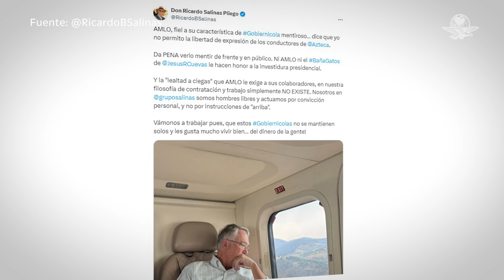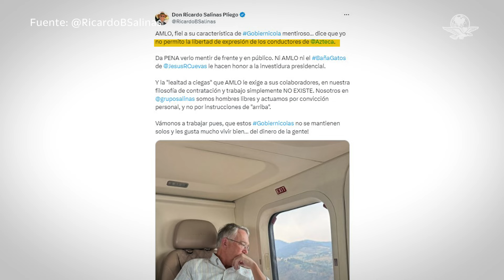AMLO denuncia control de medios por Salinas Pliego y recibe respuesta del empresario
El presidente Andrés Manuel López Obrador criticó que el empresario Ricardo Salinas Pliego, dueño de TV Azteca, dé línea a sus conductores de noticia y no les permita actuar con libertad